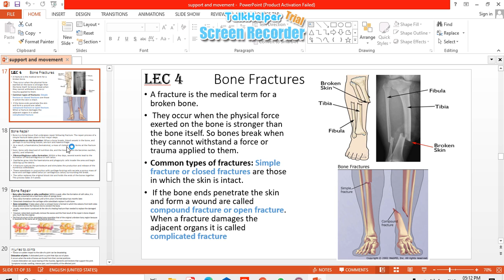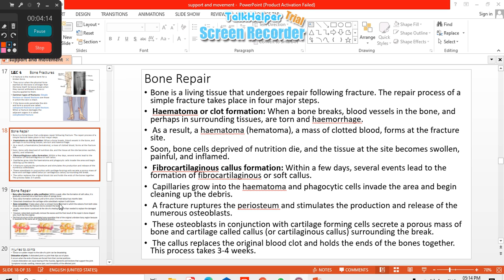Biology 2nd Year || Bone Fractures || Chapter 16